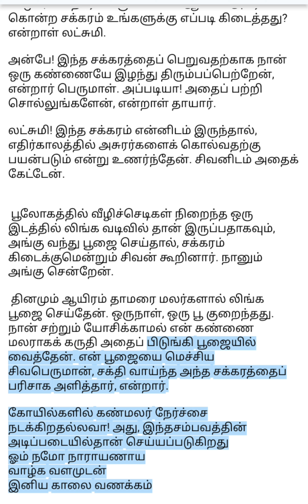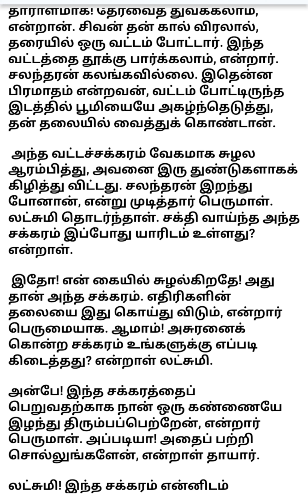🌹 🌿 பக்தனுக்குரிய தகுதி என்ன?🌿🌹